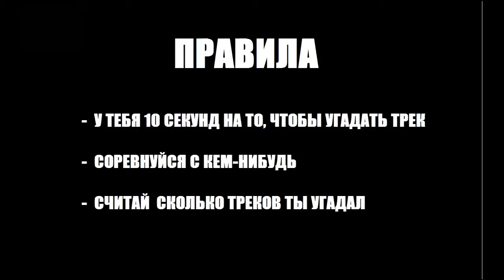Угадай песню 5 уровень Basic Boy,i61,FACE,COLDSIEMENS,KROTT